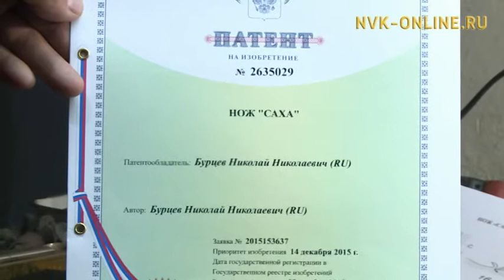Якутский нож запатентован